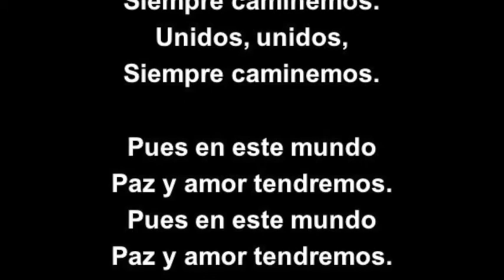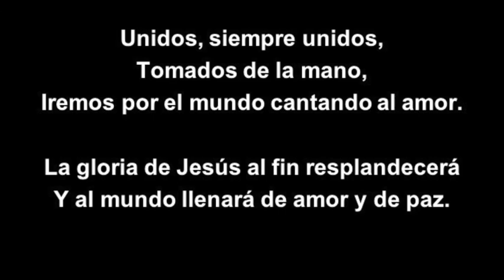Unidos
Autor: Benjamín Villanueva

Unidos, unidos,
En Tu Nombre unidos.

Pues en este mundo
Paz y amor tendremos.

Unidos, siempre unidos,
Tomados de la mano,
Iremos por el mundo cantando al amor.

La gloria de Jesús al fin resplandecerá
Y al mundo llenará de amor y de paz.

Unidos, unidos.
Siempre caminemos.
Unidos, unidos,
Siempre caminemos.